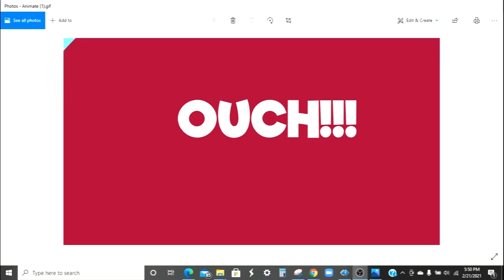Coding is Fun Part 5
Animate is a great way for kids to create their own animations! The easy interface allows young artists to design custom projects by illustrating and editing animation frames. Play the animation as many times as you'd like, save and send to friends and family, or even create a flipbook!